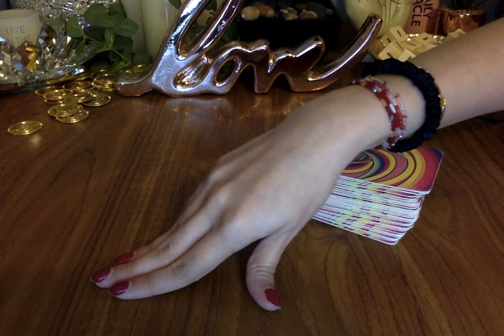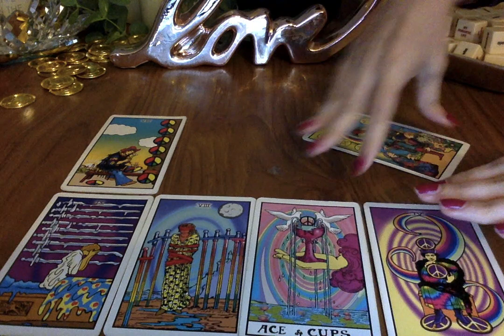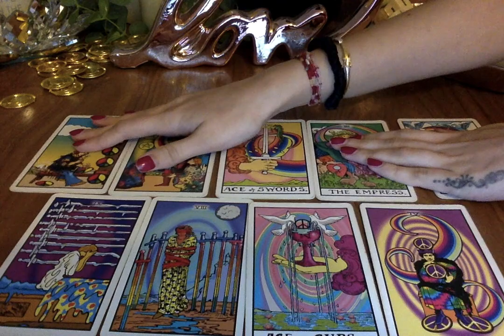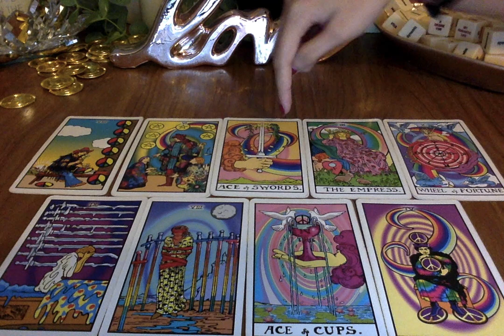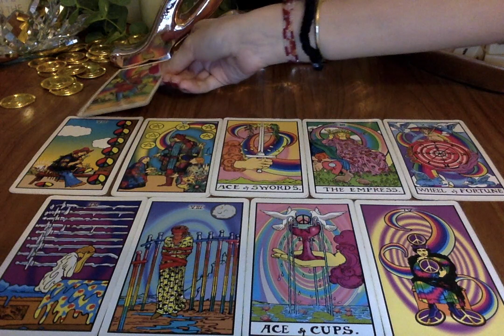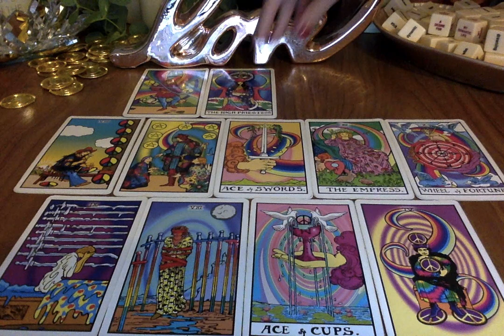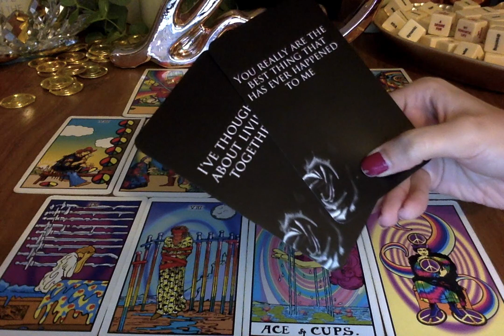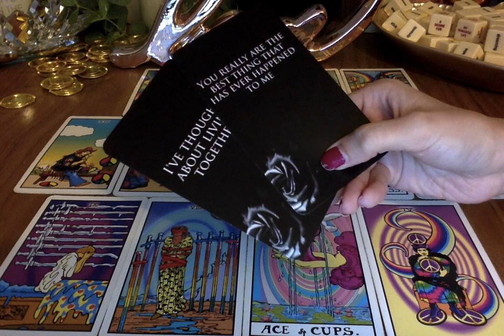GEMINI TWIN FLAME *THEY REALLY CARE!* NOVEMBER 2020 😱 🔥 ❤️ Psychic Tarot Card Love Reading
Moonlight Guidance
Felixstowe
Suffolk
IP11 1BW
UK